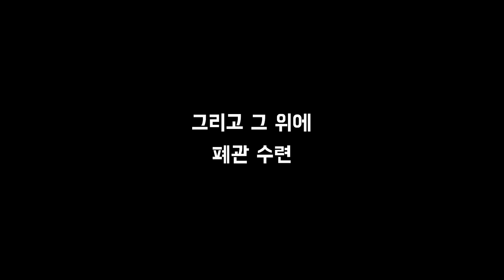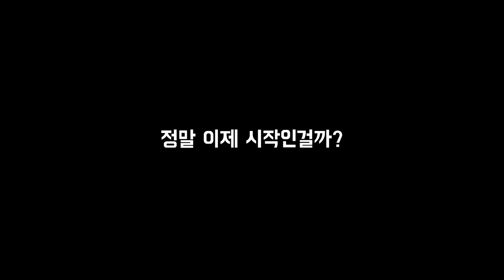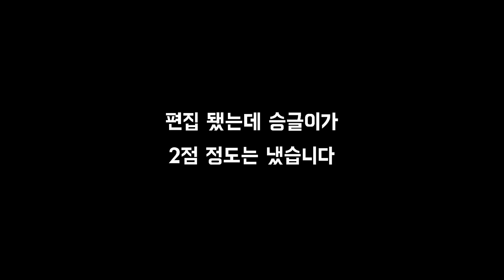한 놈은 때리고 간다!!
안녕하세요, 대학교 투어 경희대편 2탄입니다!
재밌게 봐주시고 다음편도 기대해주세요!

승글이 인스타 - s.greeyou
징글이 인스타 - sjhhjssjh